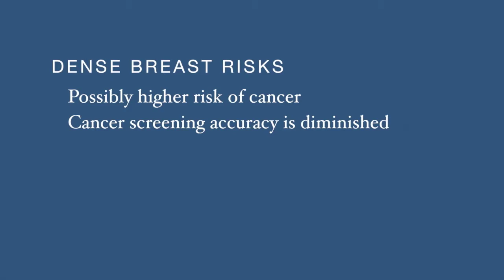Breast Density and Cancer Risks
Susan Ervine, MD, Radiology, Co-medical Director Holland Hospital Comprehensive Breast Services discusses breast density, cancer screening and cancer risks.